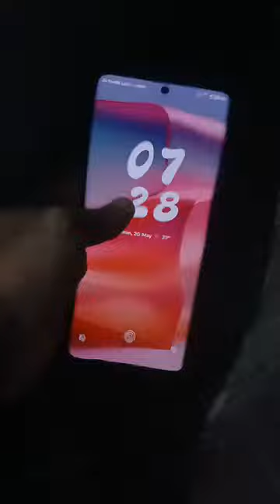Flipkart reviews: About phone | PissedConsumer.com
"I have buy new Motorola edge 50pro on-27 April 2024 .From flipkartThis mobile coming with IP68 under water protection.Os I want to that it work or not in the water. Os I test for 1 minutes in a bucket . The mobile is turn off in the bucket. Os my mobile phone is under warranty I go to Motorola service centre to clam warranty. The service centre are saying that after insating water the mobile is not in repair. Os I want to no for you give Ip 68 reating . Sir I want my phone to repair or give me..." Please read the original review on PissedConsumer.com